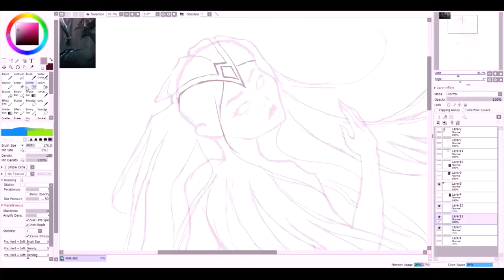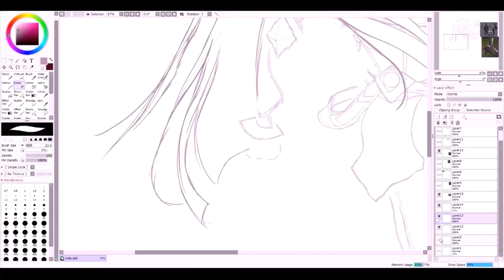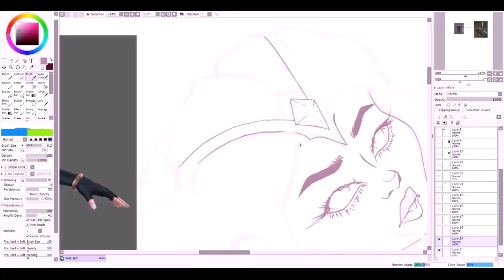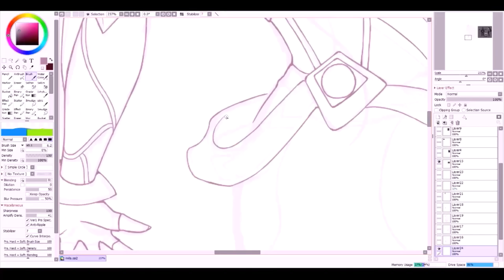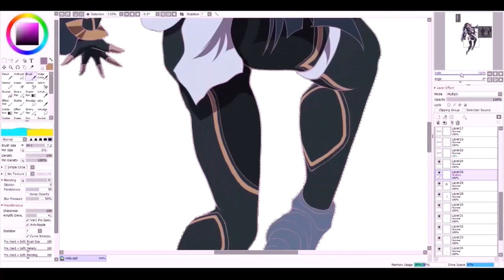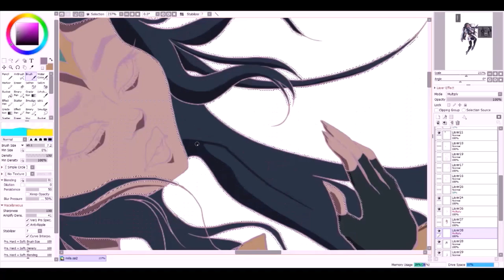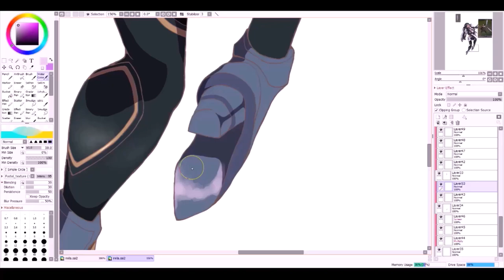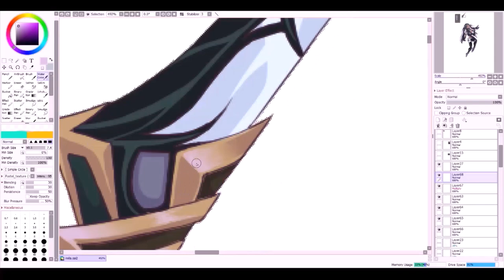[Irelia Speed Paint]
music used
Nightcore - Everytime We Touch (Remix) ✕
Mike Candys & Evelyn feat. Patrick Miller - One Night In Ibiza | Nightcore
Nightstep - Soldier
Nightcore - Rockefeller Street